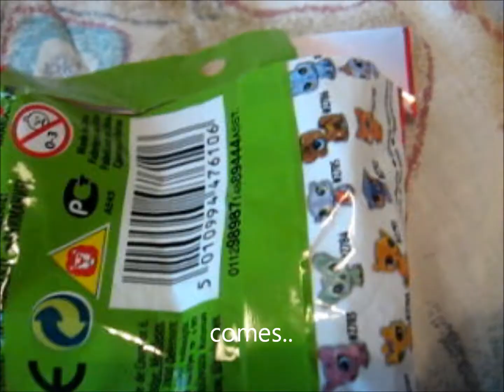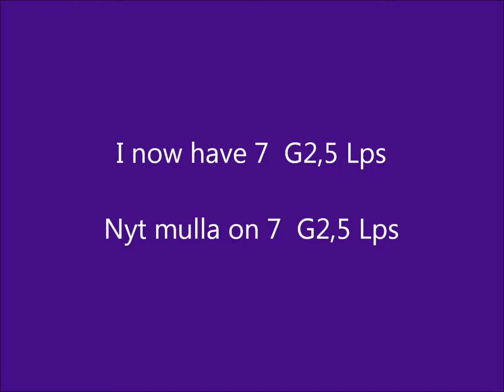New Littlest pet shop blind bags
Littlest pet shop collection got bigger today when these blind bags and few other pets joined it. Video about the other pets